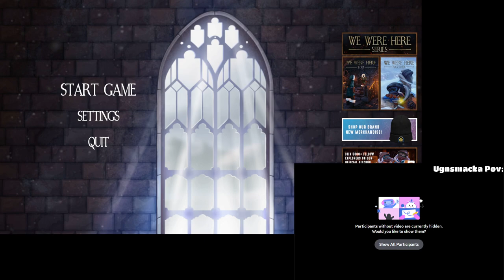One of my favorite co op games(🔴Stream 1) We were here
Dual plays We were here!
BEST CO OP GAME SERIES!